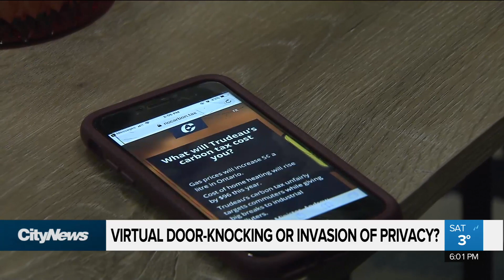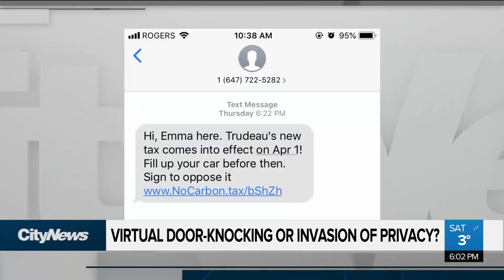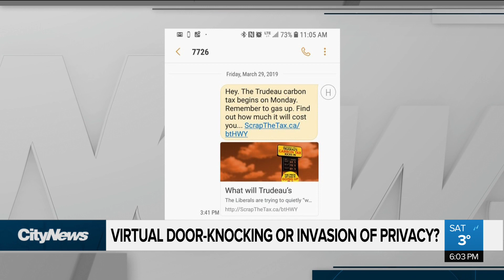Federal Conservatives send out robo-text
Several people have received politically-charged texts from the Federal Conservative party over the last few days.